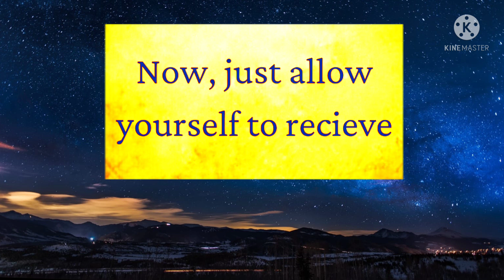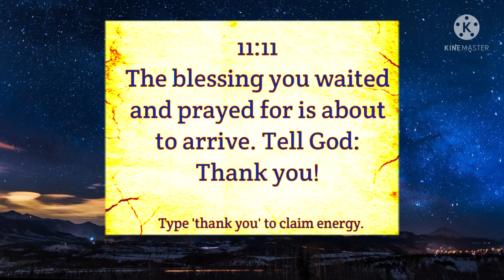88🔴 The universe has chosen you 🌈🔴